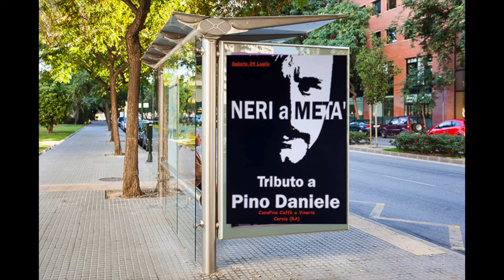NERI A META' TRIO - TRIBUTO A PINO DANIELE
SABATO 24 LUGLIO 2021 - TRIBUTO PINO DSNIELE
CANAPINO - CAFFETTERIA, VINERIA.